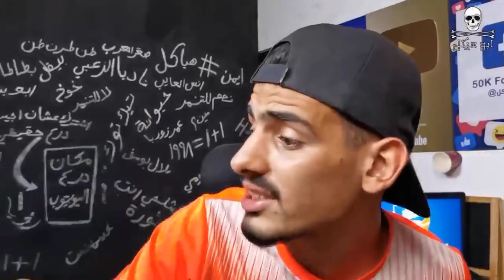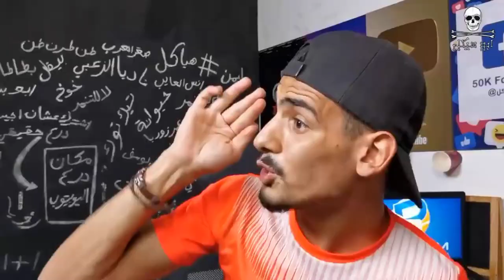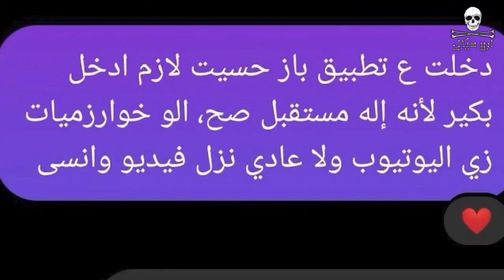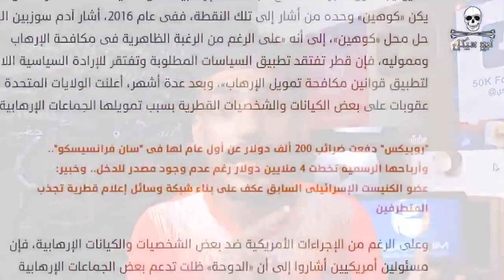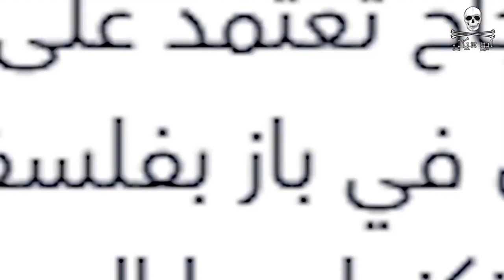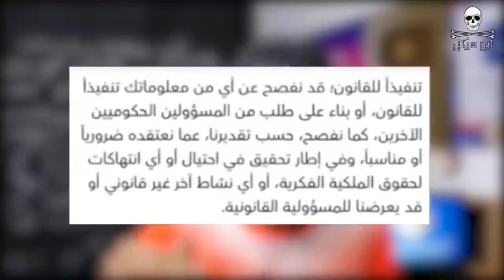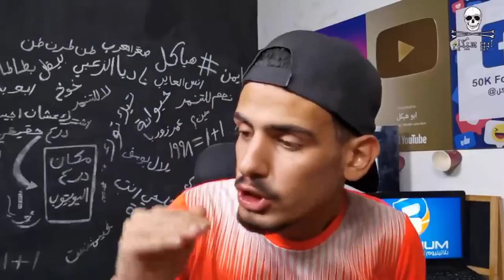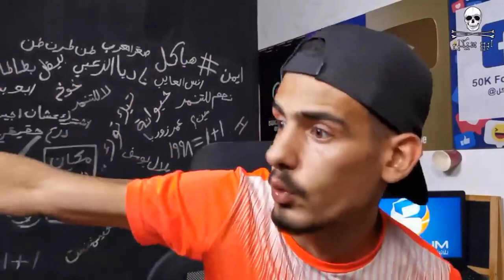احذفو تطبيق باز !!😱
قناة ابوهيكل @-abuhaikal

ابوهيكل ملك جيش هياكل 🔥🔥❤️☠️

قناة ابوهيكل الثانية "@ابوهيكلزيادةبطاطا

صلى على ‏محمد❤️

سبحان الله ❤️